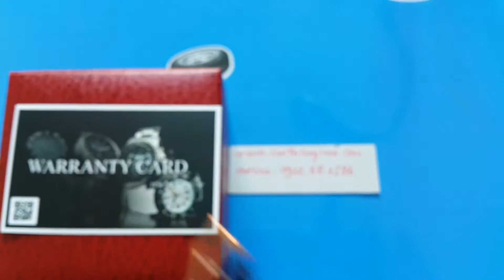[Donghohieu.info - 0912.68.1586] Đồng hồ Ms54 Patek Philippe phiên bản rồng